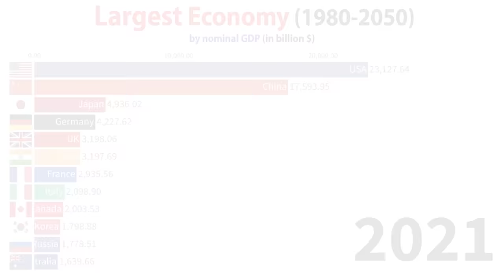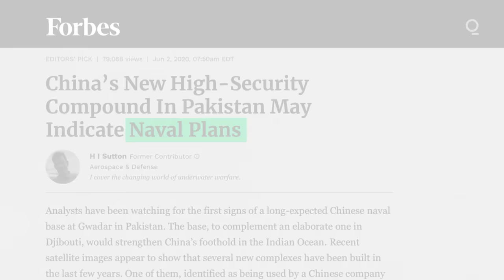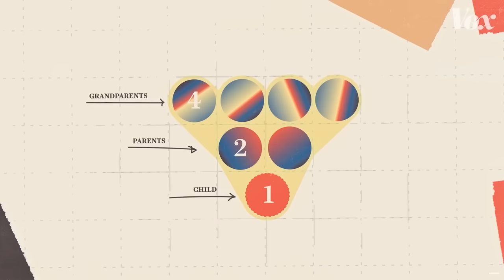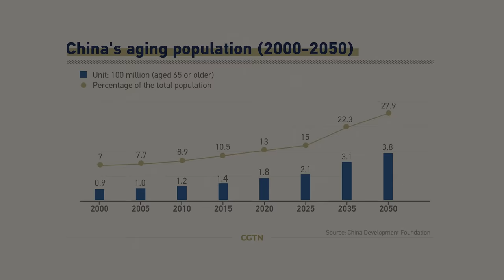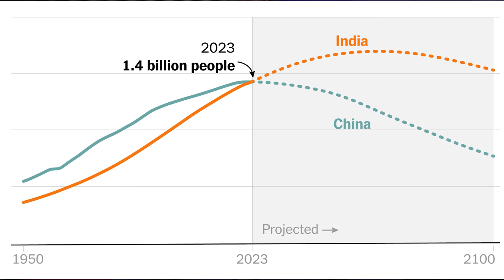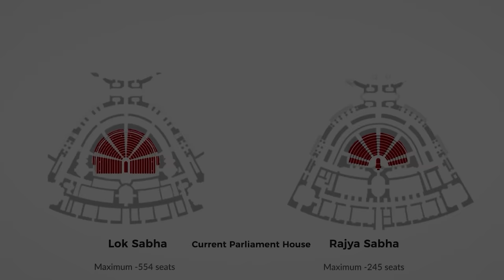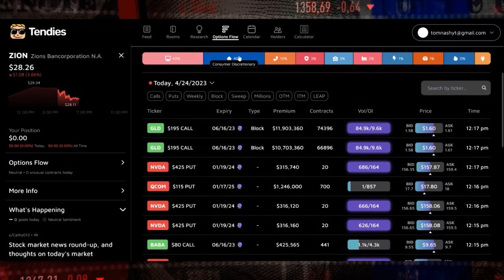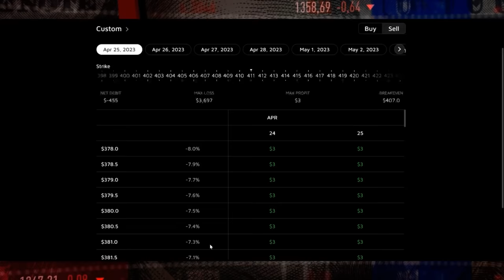The next global superpower is…. (It’s not China)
The global manufacturing shift from China to countries like Vietnam, Malaysia, Bangladesh, India, and Taiwan, in addition to the poor demographic conditions of China, and the traffic demographic setup of India, has a good chance of costing China it's status as a global superpower, and India's rise as a fast-growing economy and major force to be reckoned with.

The video highlights India's emergence as a fast-growing economy with a booming tech industry, a growing middle class, and strong demographics, while showcasing China's struggle to maintain its position as the world's next superpower.

Tendies is a 100% Free Options Flow Algo and research tool I use daily.

Special thanks to my editor @eedobarganes for making this video look and feel amazing. He is the real deal and without him this video would not have been possible.

This video took weeks to produce and if you enjoyed it and want to see more, you can show me that in 3 ways:

4. Subscribe to my new stock market research platform, Stock MVP to get access professional grade stock research resources at a fraction of the price compared to other pro level tool out there.